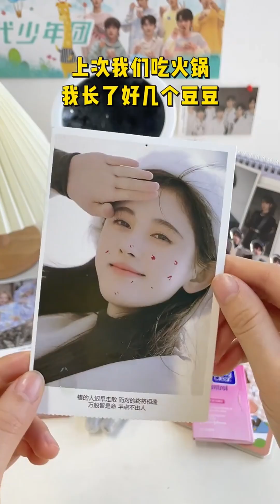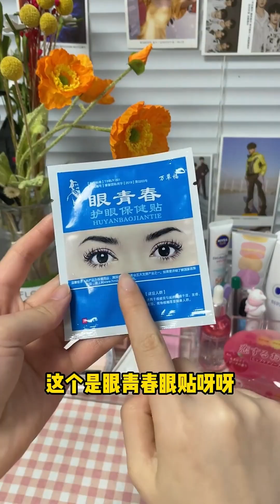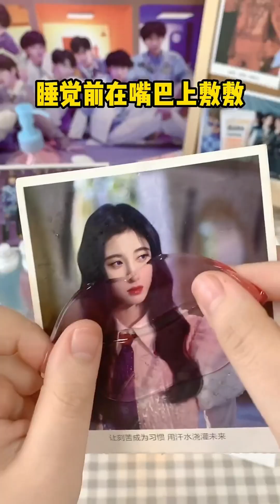無語！舍友看我有這個居然去告老師#學生黨